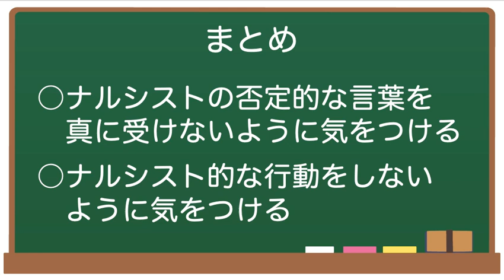【心の授業002】ナルシストの特徴とは？